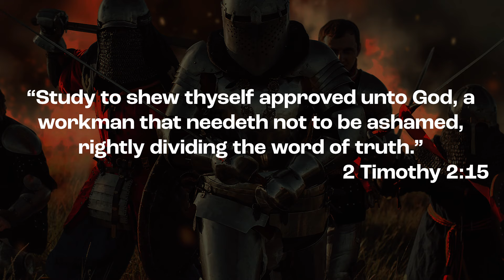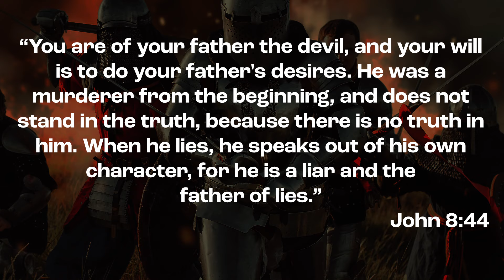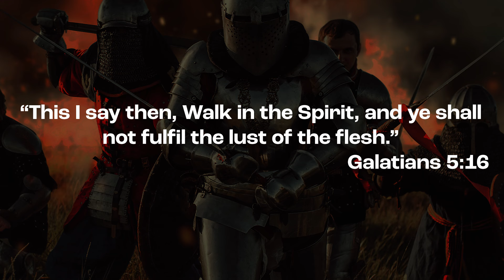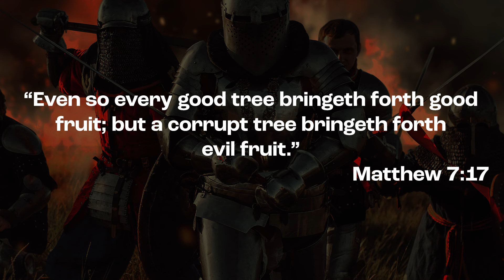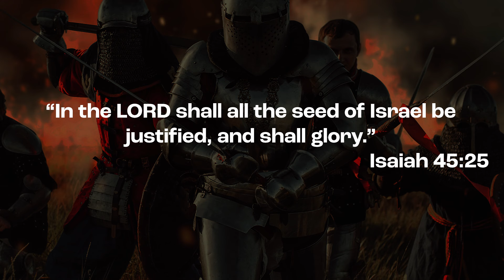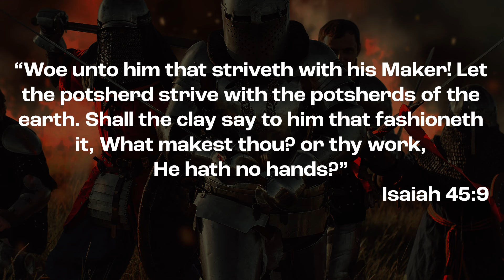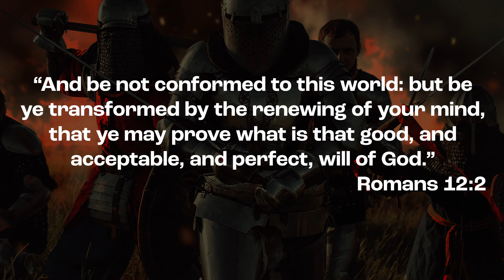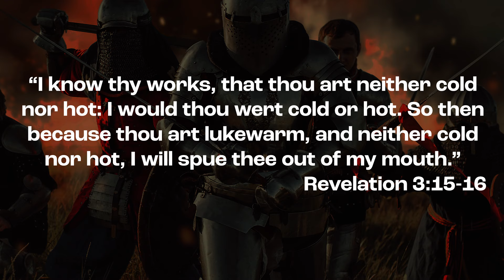The Unseen War | Eric Hovind & Pastor Don Landis | Creation Today Show #373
Explore the profound spiritual battle between the kingdoms of God and Satan manifesting in our physical world. A peek behind the physical veil will reveal the stark contrast between these two domains, illustrating that everything aligned with God is good, and anything aligned with Satan is merely a perversion of what is good. Be prepared to see the unseen war raging around you.

Join Eric Hovind and Pastor Don Landis to gain essential discernment you need to play your part in this world we temporarily call home.